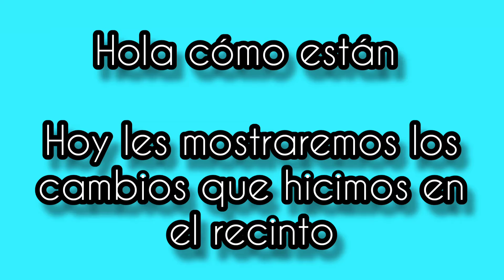cambios en el recinto de 🐹Azúcar y Morena 🐹